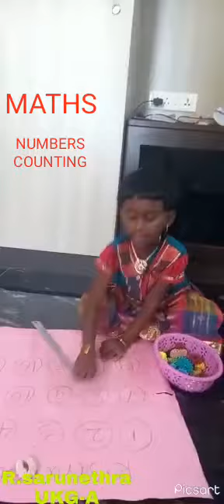SARU NETHRA UKG-A MATHS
Video from Vanathi. C